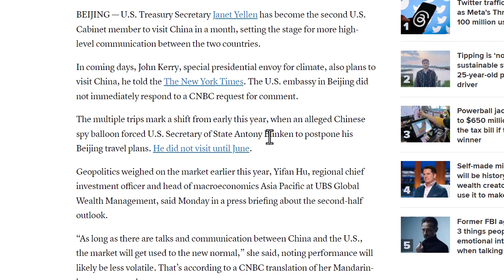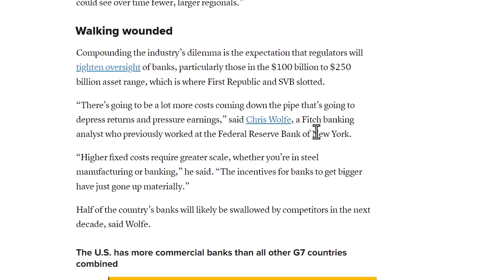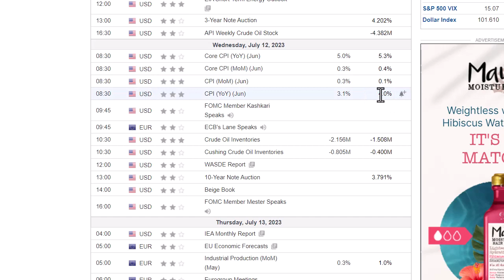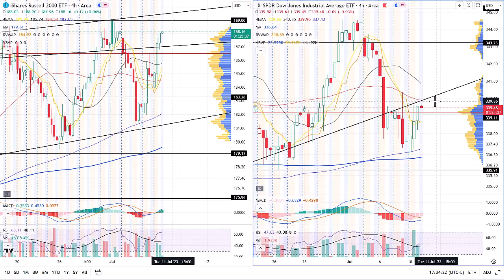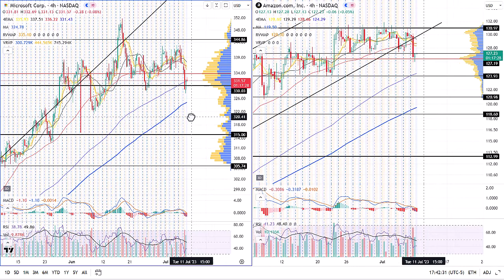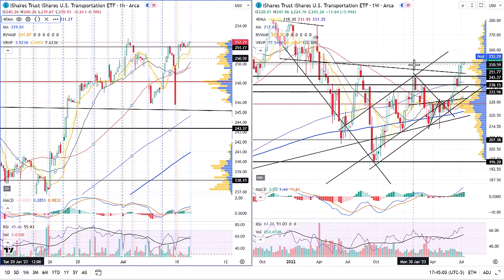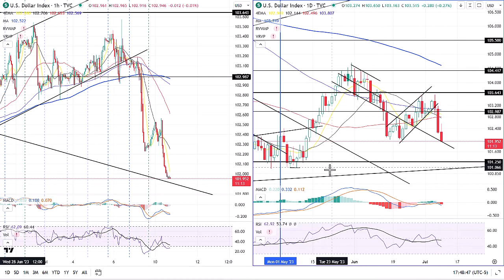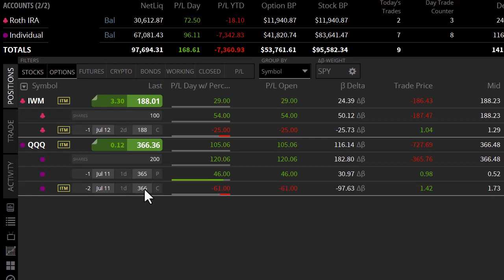Technical Analysis SPY QQQ IWM AAPL TSLA XLP TLT VIX Janet Yellen Visits China 10JUL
This video goes over the Janet Yellen Visit, Regional Banks, and the charts.

0:00 Intro
0:27 Yellen
1:42 Regional Banks
3:22 Economic Calendar
3:31 Max Pain
4:53 SPY
5:52 QQQ
6:30 IWM DIA
7:05 AAPL TSLA
8:14 MSFT AMZN
9:06 XLP XLY
9:41 XLV XOP
10:14 IYT
10:32 % Stocks Above SMA
11:25 2 10Y Yield
11:58 DXY
12:17 JNK TLT
12:42 MOVE VIX
13:33 Portfolio Thoughts
14:28 Outro